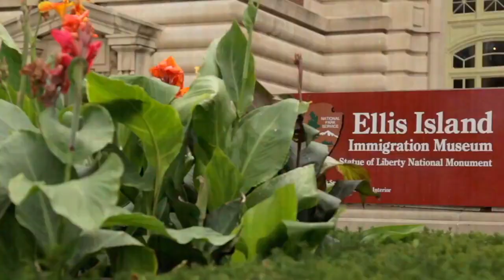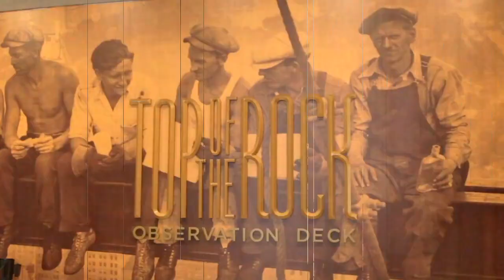Top 10 Most Expensive and Luxurious Destinations in the World 2023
Images/clips source: google.